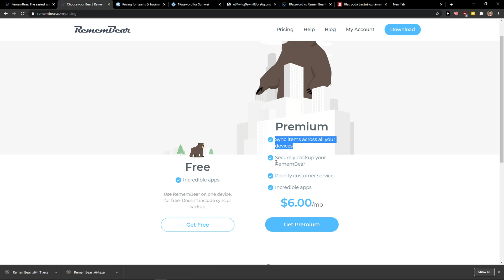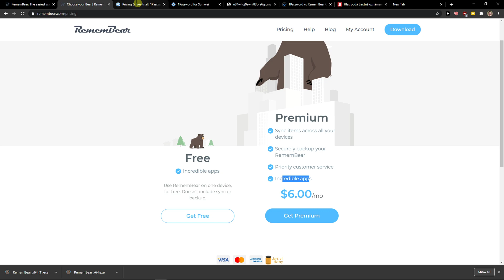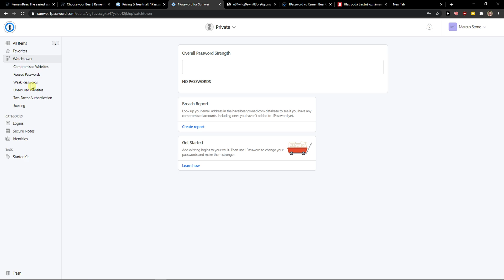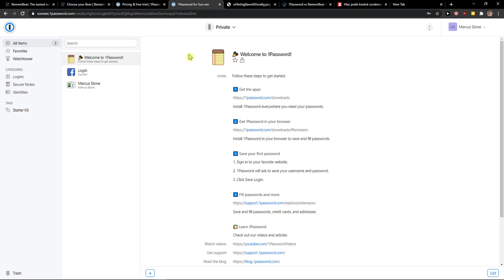1Password vs Remembear - What's the Best Password Manager?!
‏‏‎ ‎ In this video I will show you Comparison between 1Password vs Remembear

GET AMAZING FREE Tools For Your Youtube Channel To Get More Views:
Tubebuddy (For GROWTH on Youtube):